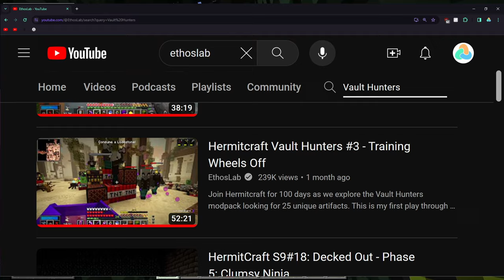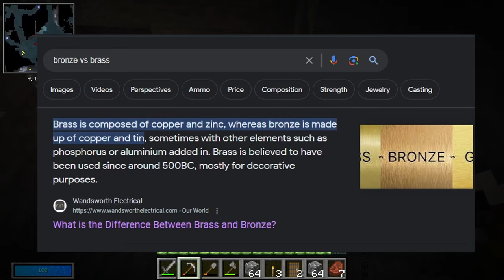First Time Playing Vault Hunters: Modded Minecraft Let's Play Series Ep 1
Timestamps
0:00 Joining World
1:14 SHEEP
1:35 Ethoslab Vault Hunters
3:35 Getting an Upgrade Advancement
3:42 Reading Vault Hunters Introduction 2x Speed
4:30 Chromatic Iron Quest
7:14 Sky of Beginning Advancement: Lexica Botania
7:55 Finding Home
8:40 Baby Zombie
10:53 Random Music
14:59 Marking Home
15:29 Discovering Gravity!
20:25 Iron Ore
21:40 Not You.
23:20 Can You Drown Zombies?
26:00 Reading Vault Hunters 3rd Edition 2x Speed
26:50 Acquire Hardware Advancement
27:10 Isn't It Iron Pick Advancement
29:15 Beginning The Cave Down
32:00 How to Make A Door
32:30 How to Make Charcoal
33:17 Placing my First Door
34:12 First Clay
34:25 New Thing! Cinnabar
34:44 Another New Thing! Cobbled Deepslate
35:13 Underwater Cave
36:49 Bat!
37:34 Bronze vs Brass: What is the Difference?
39:03 New Thing: Magma Block
41:00 Raw Tin x2
41:05 Advanced Wall Vine Wall Slide Tactics
41:52 Glow Berries
42:37 Light Gray Shimmering Mushroom: Botania
51:38 Suit Up Advancement